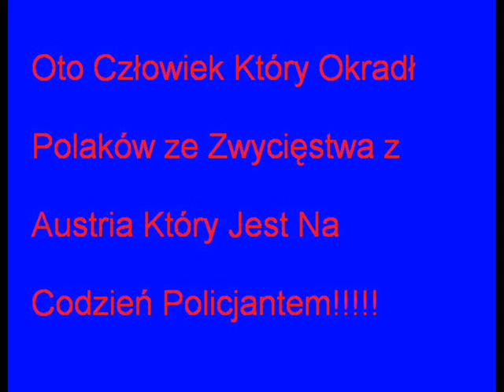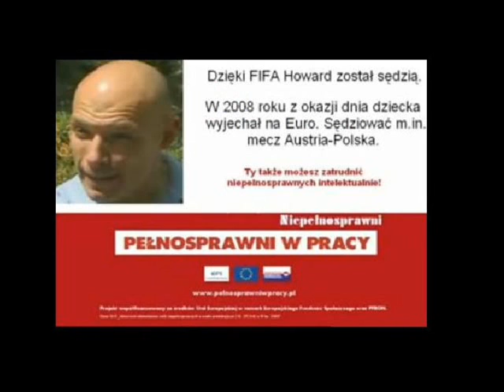Howard Webb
asd